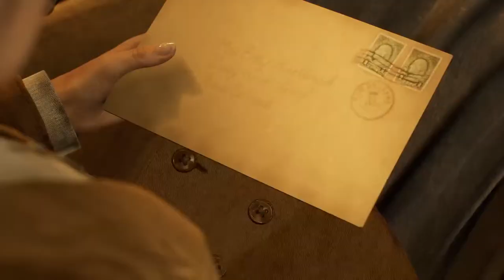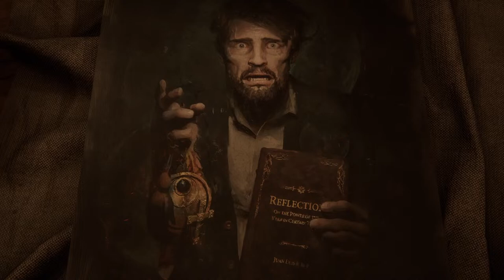NEW GAME|We Are “Home“ ALONE IN THE DARK part 1|PS5 Gameplay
Finally this game was released !